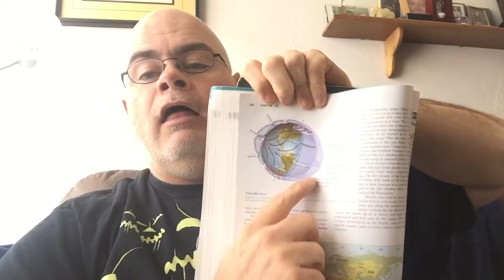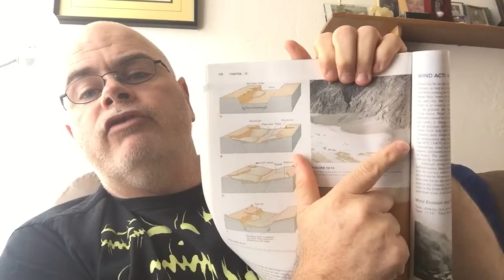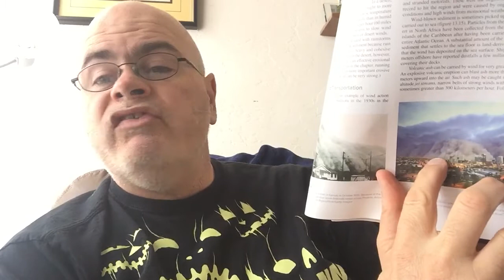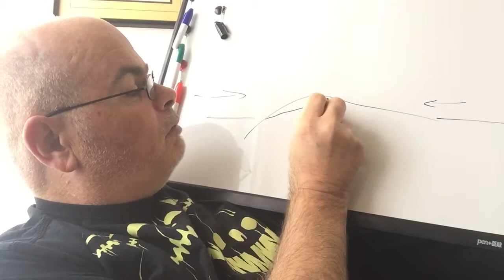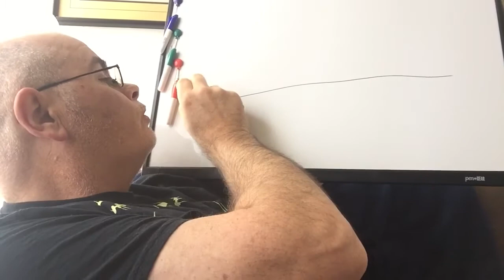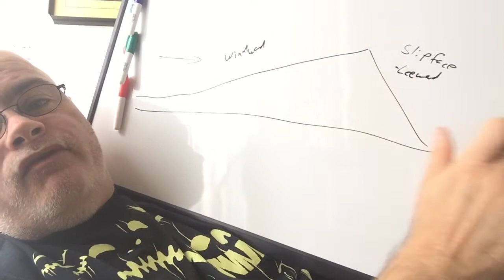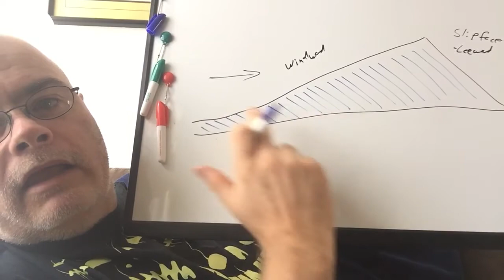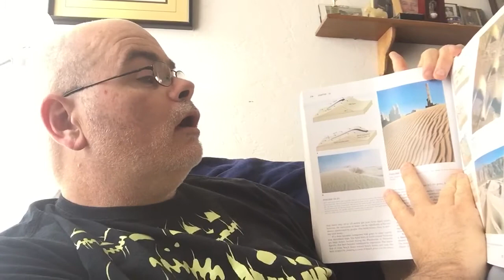Chapter 13 Deserts and Wind Action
Video lecture on Deserts and Wind action for my Physical Geology class with Pima Community College